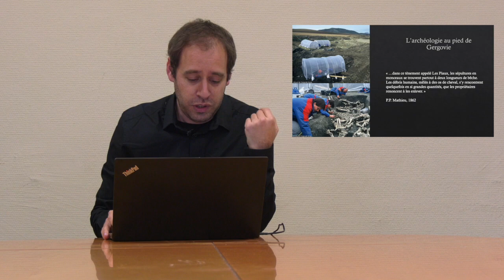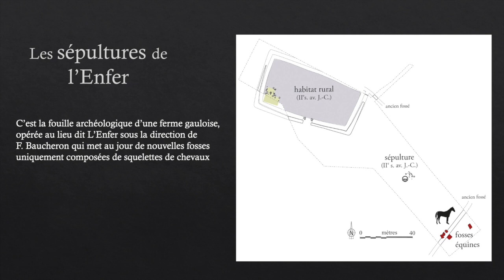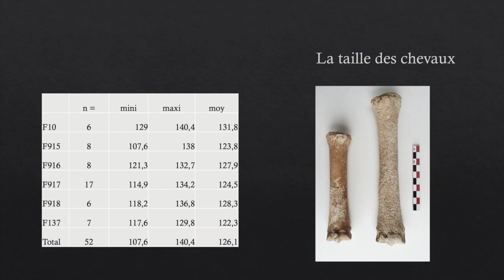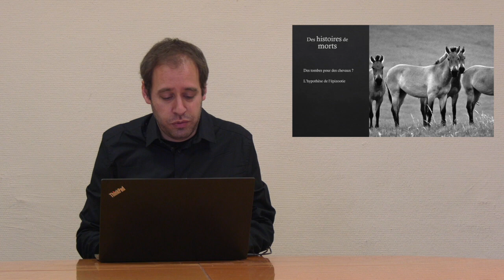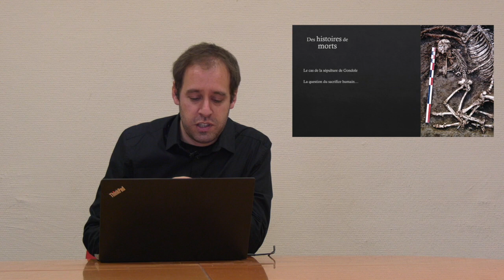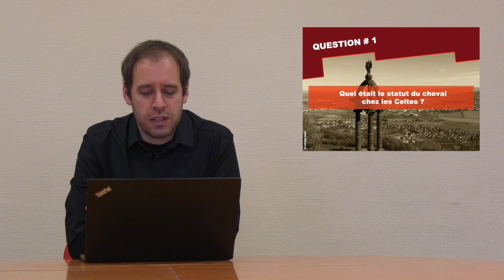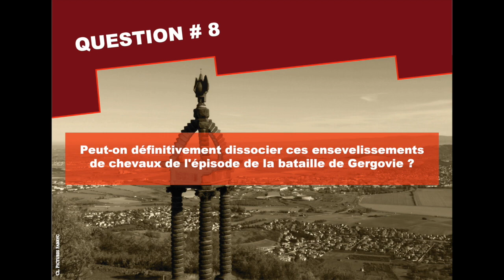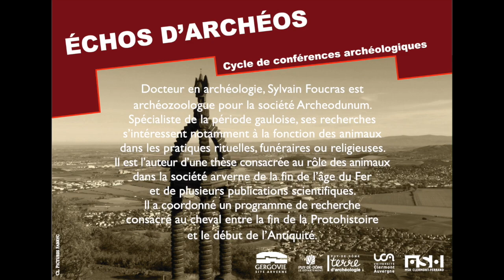L'énigme des sépultures de chevaux au pied de Gergovie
Film produit et réalisé par la Maison des Sciences de l'Homme de Clermont-Ferrand.

Le jeudi 18 mars 2021, la première édition du cycle de conférences « Echos d’Archéos » a pour thème le mystère des fosses à chevaux, ces sépultures découvertes au cœur du territoire des Arvernes et qui commencent à livrer leurs secrets. Initialement programmé en 2020 et repoussé en 2021 suite à l’épidémie de Covid-19, Echos d’Archéos prendra la forme d’une webconférence pour sa première édition.

La conférence, enregistrée à la Maison des Sciences de l’Homme en février, a été diffusée en avant-première sur la page Facebook "Musée de Gergovie" le jeudi 18 mars 2021 à 20h30.

L'archéologue Sylvain Foucras nous présente l'énigme des sépultures de chevaux au pied de Gergovie. Il s'agit des résultats des recherches archéologiques menées pour comprendre les énigmatiques sépultures de chevaux au pied de Gergovie, qui nous donnent une autre image des populations gauloises, notamment arvernes.

Un mystère enfin levé ?

Huit hommes enterrés avec huit chevaux, tous installés dans des positions similaires, allongés sur le flanc droit, le bras gauche posé sur le visage du défunt placé devant lui… À l’automne 2002, des fouilles archéologiques mettent au jour la sépulture de Gondole au Cendre et révèlent une pratique funéraire aussi spectaculaire qu’inédite en Gaule. Quelques mois plus tard, les archéologues découvrent cinq fosses contenant les squelettes de 53 chevaux enterrés au pied de Gergovie (Orcet). Il faudra attendre presque vingt ans pour que les squelettes commencent à livrer leur secret. Mais ils soulèvent aussi bien des questions : ces sacrifices de chevaux et peut-être aussi d’hommes, sont-ils liés à un seul et même rituel ? Ensevelis sur le lieu même de la bataille de Gergovie, ont-ils un rapport avec cet évènement militaire ?

L'archéologie ouverte à tous !

Cet événement est organisé dans le cadre du nouveau cycle de conférences intitulé Echos d’Archéos, organisé par le Musée Archéologique de la Bataille de Gergovie, la Maison des Sciences de l’Homme de Clermont-Ferrand (Université Clermont Auvergne/CNRS), le département du Puy-de-Dôme et Archeodunum. Faute de pouvoir organiser cette conférence en public, les organisateurs ont décidé de proposer un format original à travers un événement 100% digital.

Illustration miniature : G. Pissondes